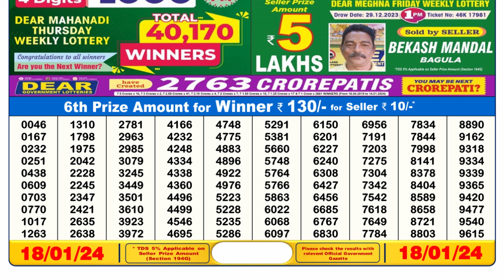🔴 Lottery Sambad Live 06:00pm 18/01/24 Day Nagaland State Dear Lottery Result Pdf Download